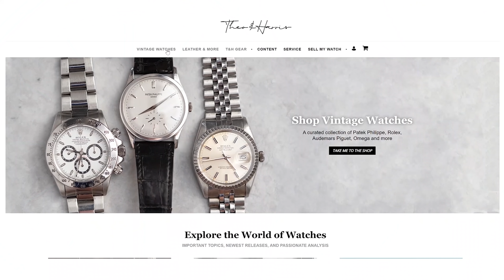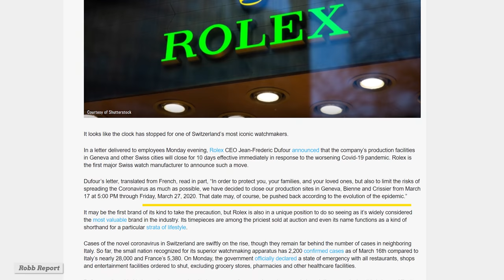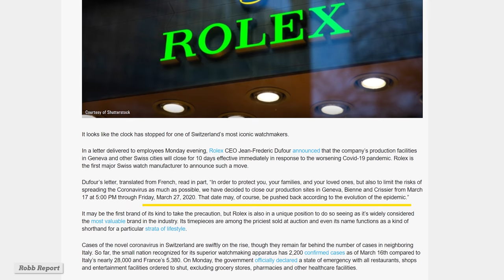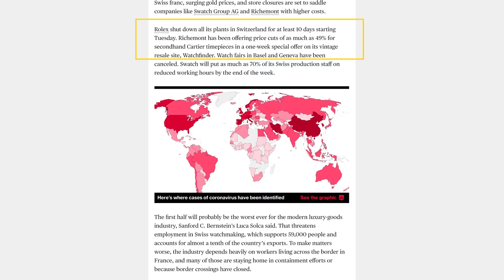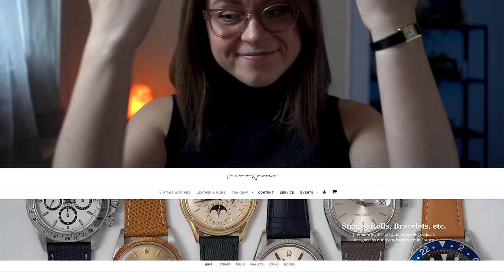Rolex is closed...now what? (SURPRISE!)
I promise this isn't just ANOTHER Rolex video.

$19 OFF any strap from the Theo & Harris Leather Shop - just enter  WASHYOHANDS at checkout!

Today, Anna dives into what it means for Rolex to be temporarily closing its doors in light of the COVID-19 pandemic.

Rolex closed their doors in light of the pandemic on March 17th, with the intention of reopening their doors ten days later on March 27th. Afterwards, many other brands followed suit, including Hublot and Patek Philippe. To add some context here, Rolex produces an average of 1-1.2 million watches every year, which means if they're closed only for 10-15 days, they're missing the production of something like 50,000 watches. It's likely these final numbers will be higher, as the closure will likely continue beyond their initial estimated duration.

So what does this mean for you, the end consumer currently on a waitlist for a Daytona, a Nautilus, or something from, say, AP? Well, in short, probably not much. While there are no doubt shortages in watches, there are also innumerable collectors currently out of work or working a condensed schedule from home, and buying a new watch simply isn't a priority for them. For that reason, it's likely that the market, while taking a dip for sure, will end up evened out by the time all is said and done.

As for brand's like Swatch, they're currently investing a ton of money into R&D and digital marketing/media, which is EXACTLY what we've been urging brands to do for some time now. Glad to see Swatch listens, at least.